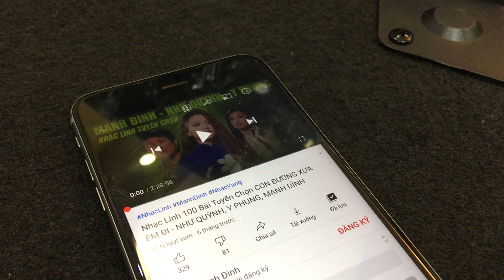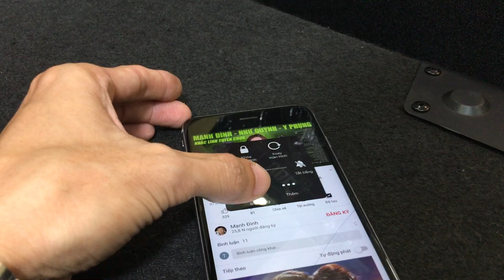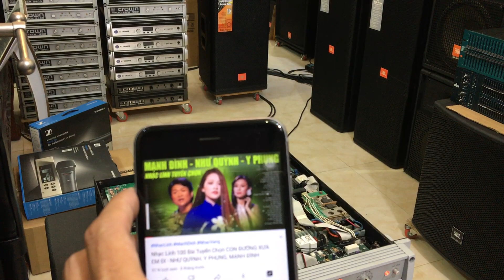Bác khách trên 70 tuổi Đào Tấn Hà Nội sang để đón crown 5000vz tét trên mrx 515 lh 0912898787 zalo